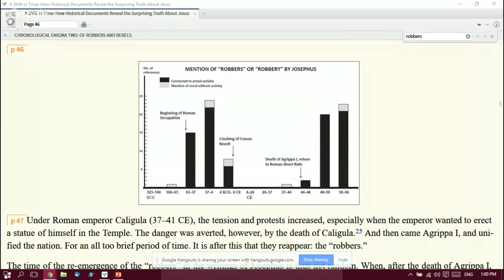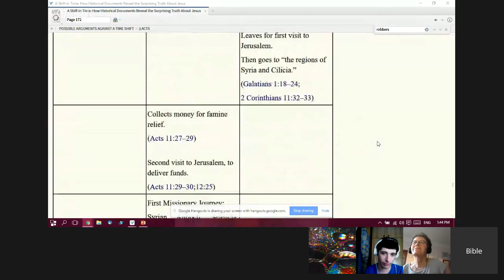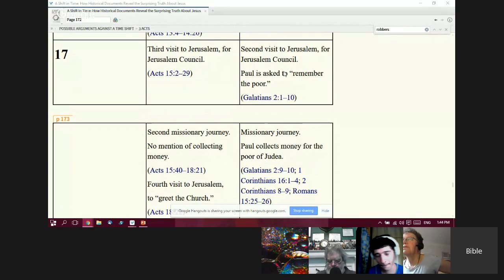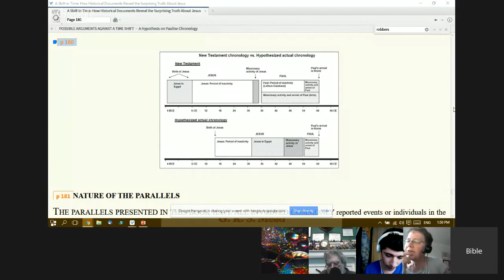Live public Google + hangout with Dr. Lena Einhorn!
At 12 pm Central (USA) or -5.00 UTC, we will be discussing  with Lena her 2015 book A Shift in Time: How Historical Documents Reveal the Surprising Truth About Jesus. "Bible Geeks" throughout the world are welcome to come in to ask book-focused questions and participate live directly with Dr. Einhorn. Please have as a minimum a microphone when joining. The non-live portion will open an hour earlier for testing purposes, etc. By joining the hangout you give your consent to be recorded to The Bible Geek Listeners Youtube channel.